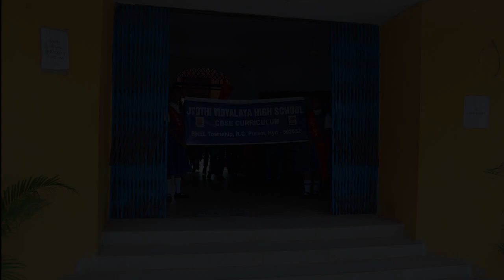75th Independence Day Celebrations @Jyothi Vidyalaya High School